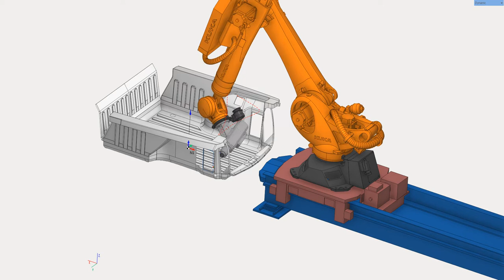SprutCAM Robot 14 Simulation of 5D contouring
Programing SprutCAM